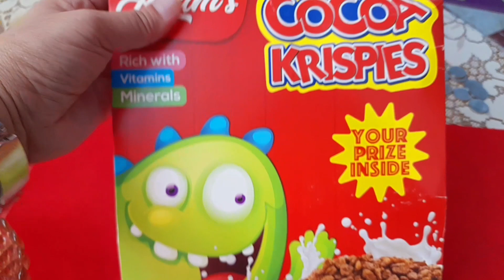🍫Satisfying Sweet Chocolate cereal🍫